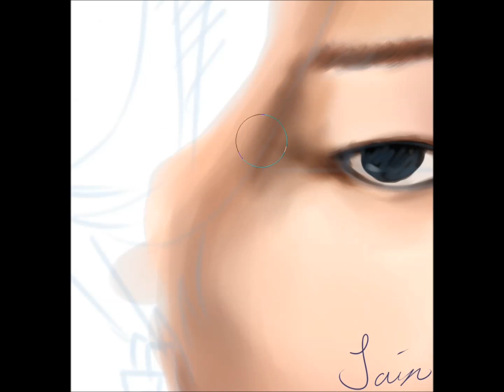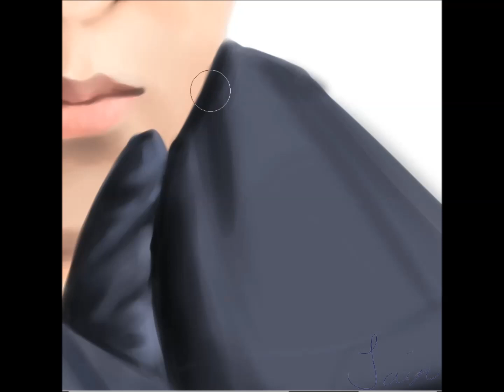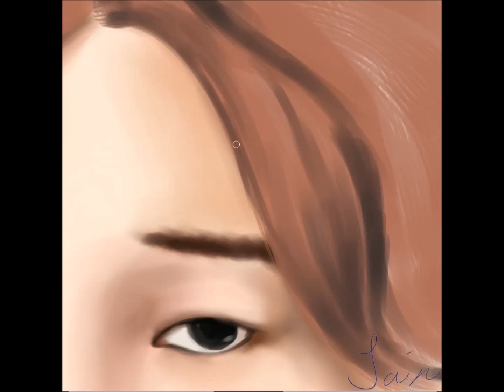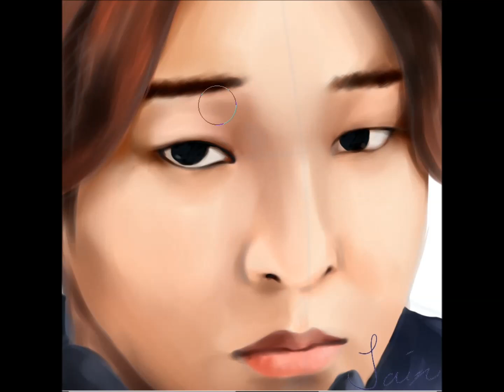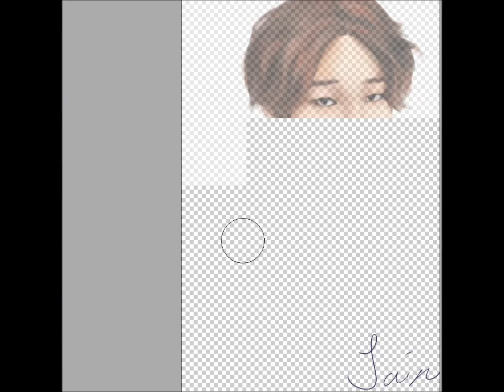Jain Art / Nam Tae Hyun 남태현 南太鉉 - fan art [speed paint]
Tools: Sai/Photoshop/Wacom Intuos2